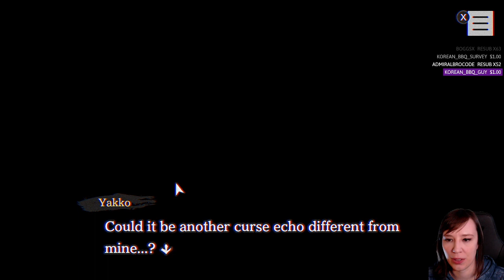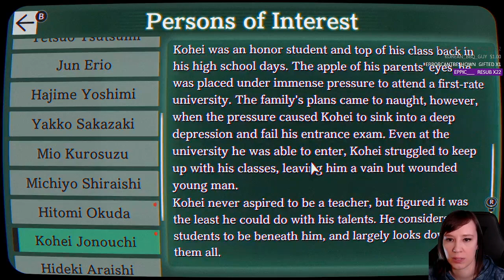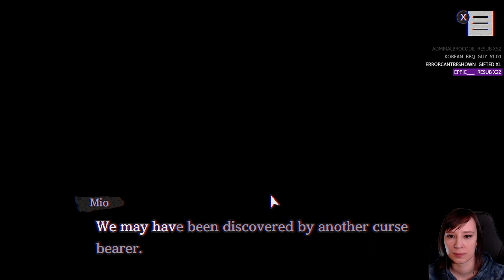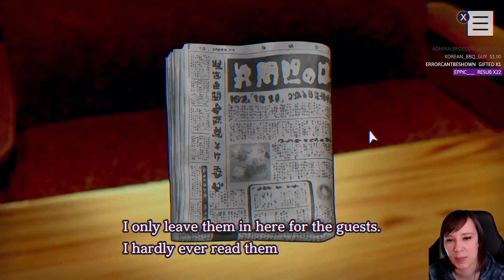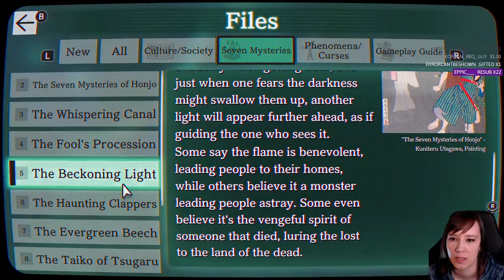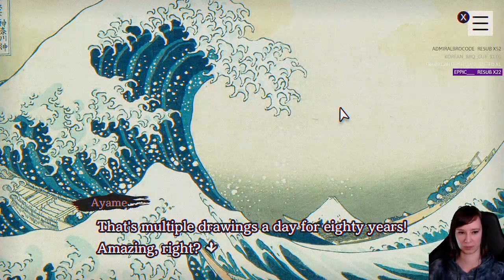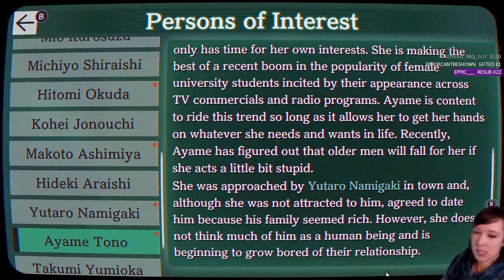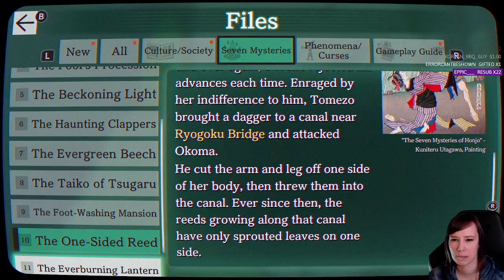[Gaming][Grab Bag]- PARANORMASIGHT- Ep 7 - Reviving Art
Description:  How far would you go to bring someone back from the dead? Discover the depths that some will go to in this horror-adventure game.